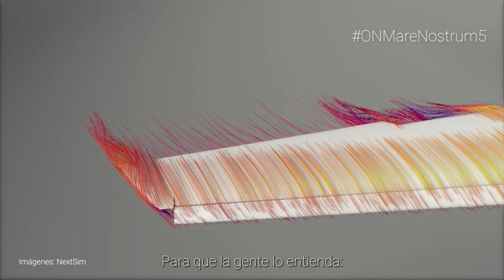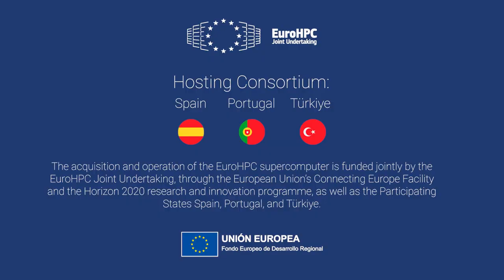⚡💻 ONMareNostrum5 con José M. Cela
El supercomputador MareNostrum5 va a permitir investigar en

🔘Combustión y descarbonización del sector aéreo
🔘Seguridad de los aviones
🔘Energía limpia de fusión
🔘Gemelo digital de ciudades

🗣 Lo explica el director de CASE, José M. Cela